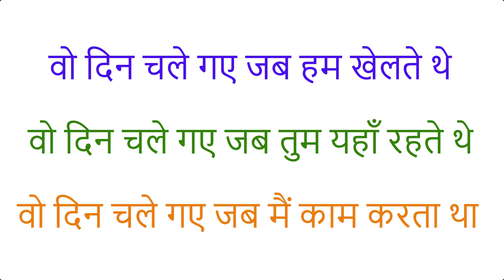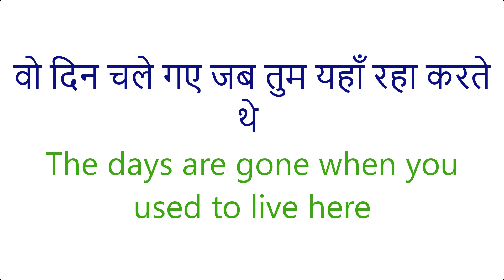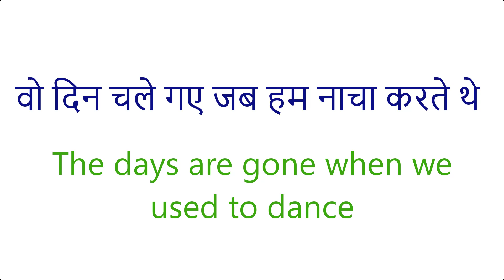वो दिन चले गए जब वो काम किया करता था | Spoken English | Daily Use English Sentences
advance structure
advanced structure
advanced structure in english
advanced vocabulary
advanced vocabulary in english
all tense
american english
basic english
conjunction
conjunctions
english
english audiobook
english class
english conversation
english conversation practice
english conversations
english course
english grammar tenses
english grammer
english grammer full course
english language
english listening
english listening and speaking
english practice
english pronunciation
english pronunciation practice
english reading
english speaking
english stories
english story
english structure
english structure for spoken english
english structures
english tenses
english tenses in hindi
english vocabulary
english vocabulary words
fast english
future tense
grammer english
learn english
learn tenses
learning english
past tense
practice english
preposition
prepositions
present continuous tense
present perfect continuos tense
present perfect tense
present tense
simple present tense
speak english
speaking english
special structures
spoken english
vocabulary english
vocabulary in english
vocabulary words
vocabulary words english learn
word meaning
spoken english class
english tense
english tenses
perfect english speaking course
english bolna sikhna hai m
english kaise sikhe basic se
english sikhe
zero se english padhna sikh
zero se english sikhe
english पढ़ना और बोलना सीखे basic से
अंग्रेजी
इंग्लिश
इंग्लिश पढ़ना
मैं अँग्रेजी सीखना चाहता हूँ
शुरू से अंग्रेज़ी बोलना सीखें suru se english bolna sikhe